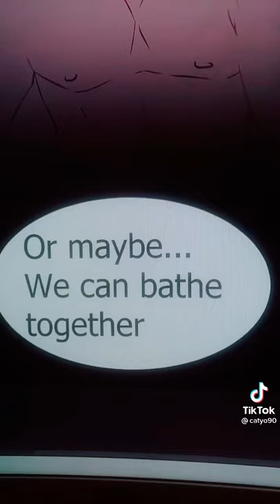hawks x y/n (pt.8?) (NSFW kinda)